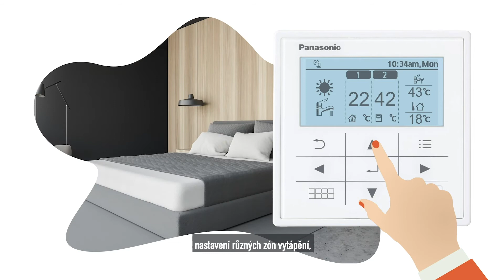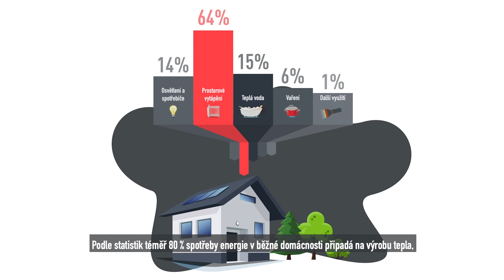CS – Jak používat tepelné čerpadlo Aquarea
Panasonic Aquarea je nejpokročilejší a nejspolehlivější řešení pro vytápění a chlazení na trhu a může také připravovat teplou užitkovou vodu. Zjistěte, jak používat tepelné čerpadlo k dosažení nejlepšího výkonu a úspory energie. Pomocí jednoduchých úprav optimalizujte svůj komfort naprogramováním vytápění nebo změnou provozních režimů.